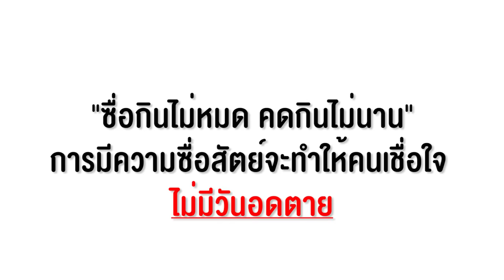ขี้โกง...น้ำส้มปลอม หนังสั้น พี่ฟิล์ม น้องฟิวส์ Happy Channel